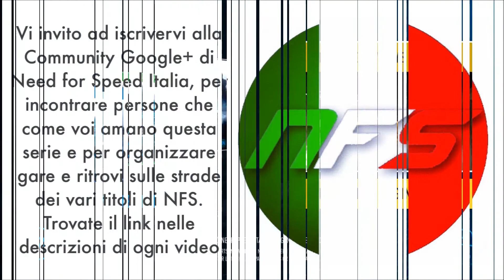Need for Speed Italia - E3 Trailer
Unitevi a noi!